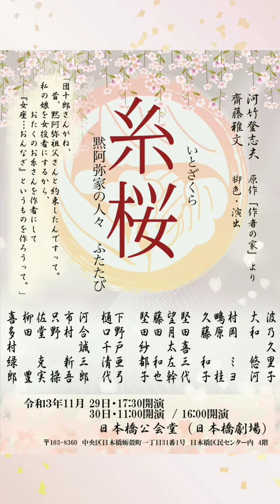【糸桜】カウントダウン！コメントリレー【第二回 喜多村緑郎】